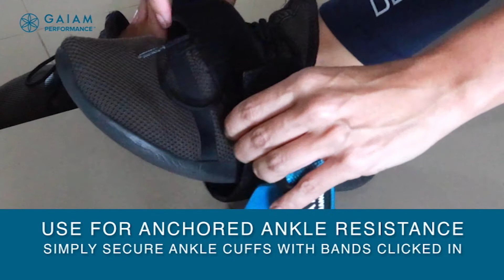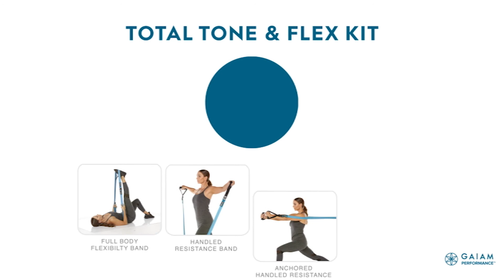Gaiam Total Tone & Flex Kit